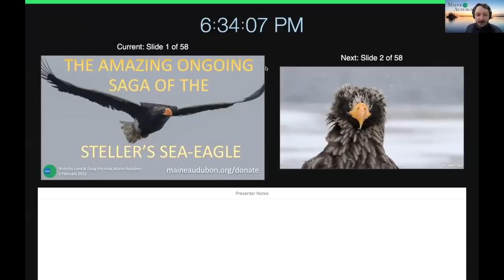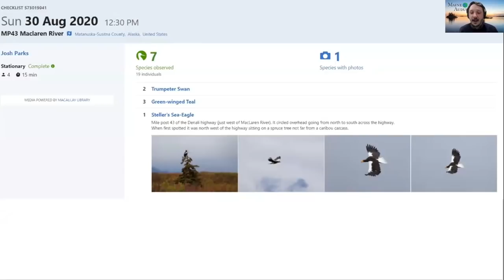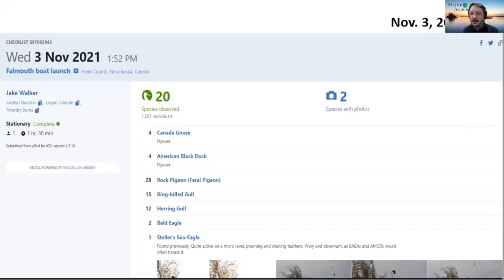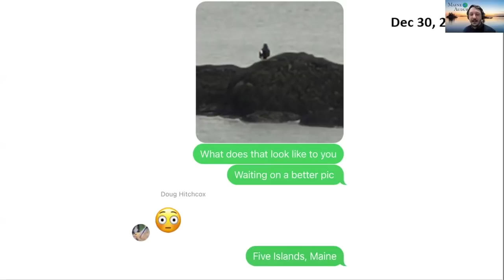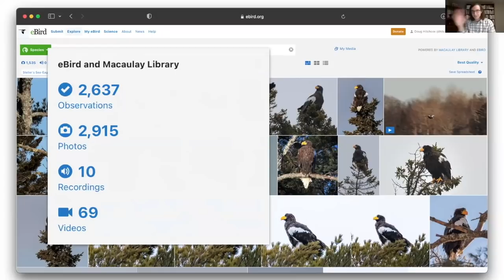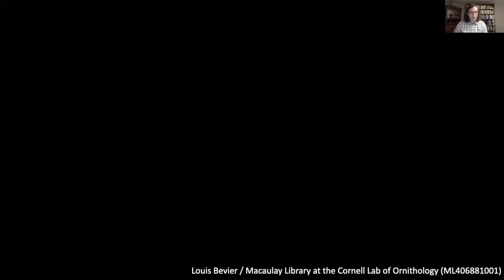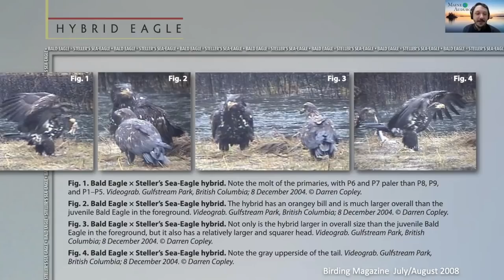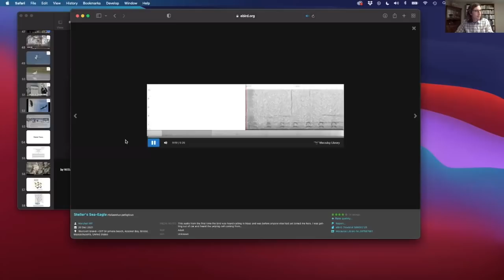The Amazing Saga of the Steller's Sea-Eagle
Maine Audubon birders Doug Hitchcox and Nick Lund talk about the Steller's Sea-Eagle and its unexpected voyage to North America, share natural history, photos, videos, and information about this species and this bird in particular and its movements, especially its arrival in Maine, and answer questions.  If you enjoyed this presentation please consider joining or donating to Maine Audubon; your donations help us offer free programs like these!

(This is a webinar recording from a presentation given on Feb. 2, 2022)